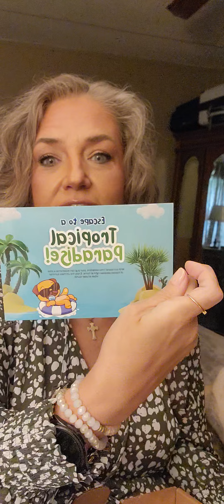June PUG Box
monthly subscription box for PUG (DOG) LOVERS!